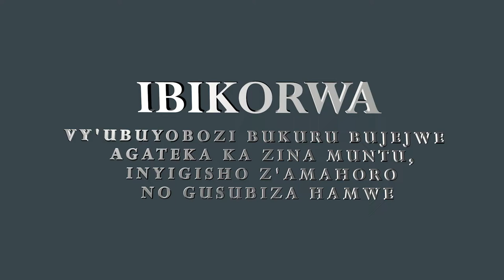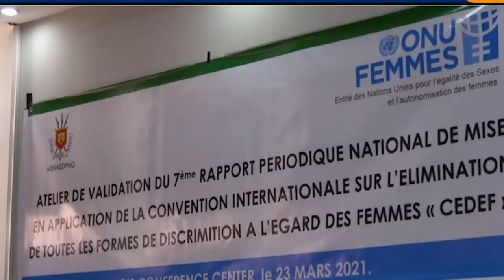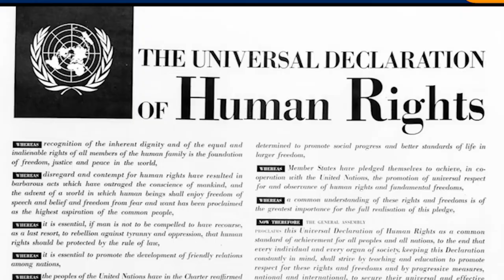IBIKORWA VY'UBUYOBOZI BUKURU BUJEJWE AGATEKA KA ZINA MUNTU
Réalisation de la Direction Général des Droits Humains